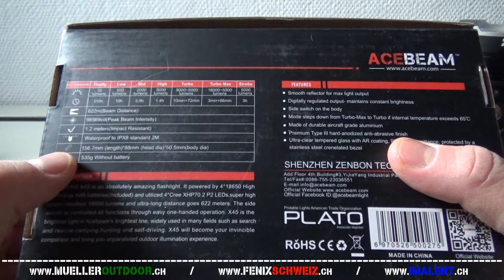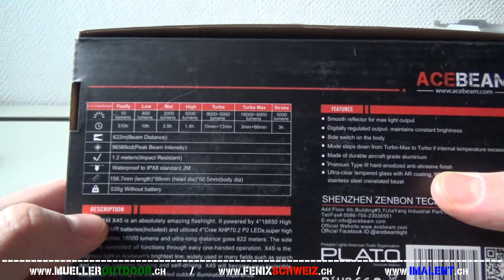Acebeam X45 V2 - 18000 Lumen - Kurzvorstellung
Acebeam X45 V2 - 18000 Lumen